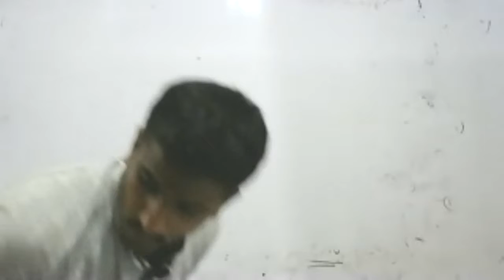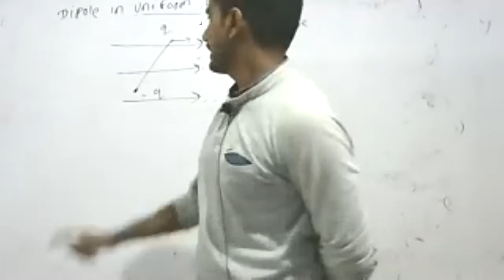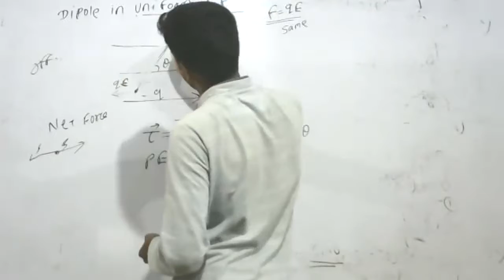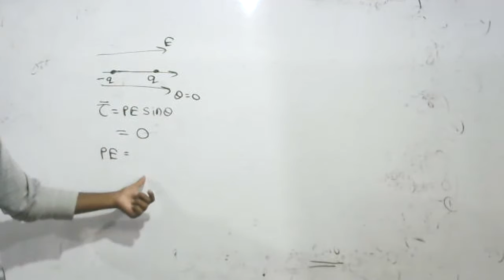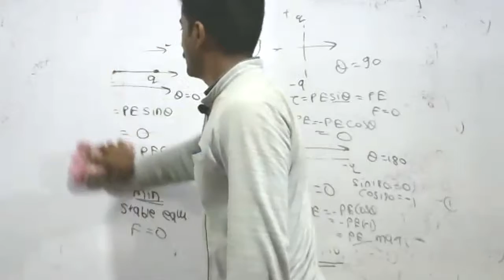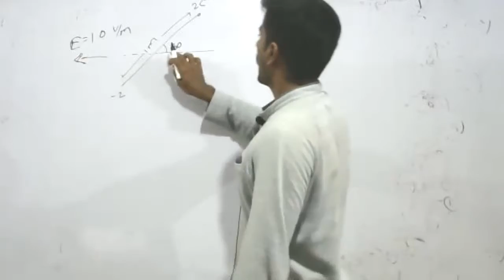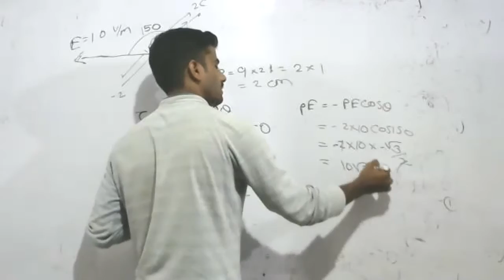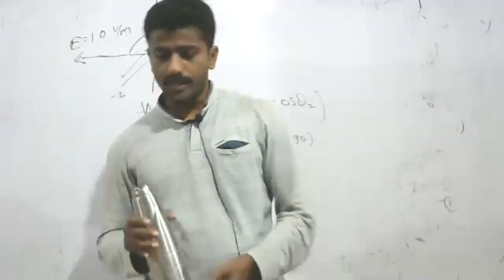11th estat 32